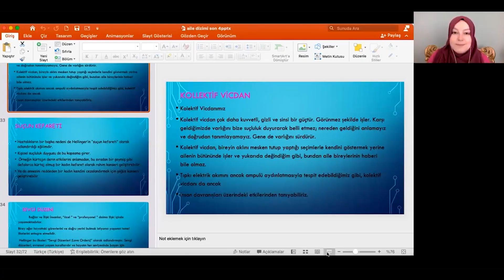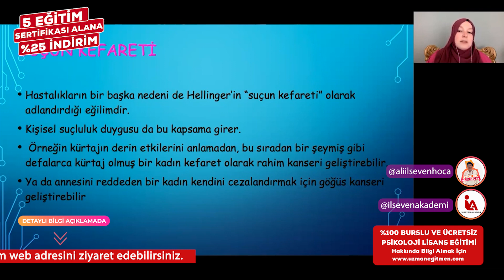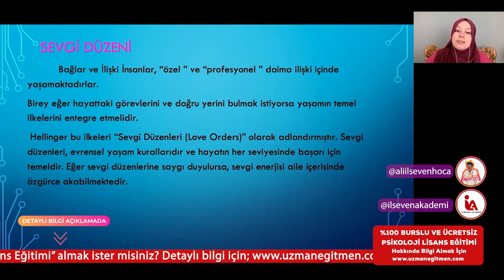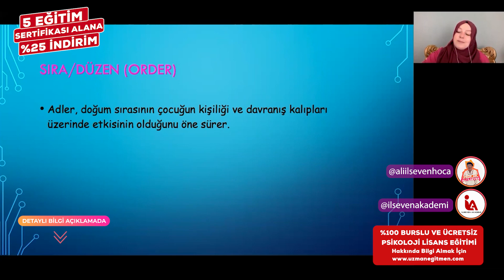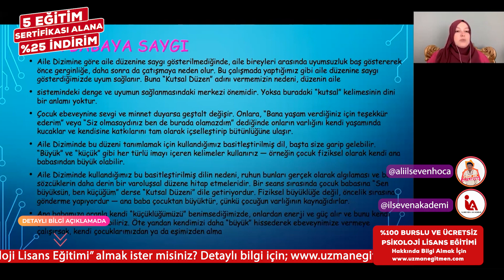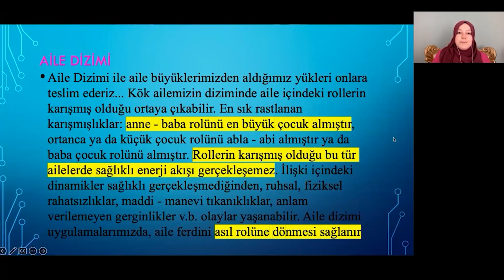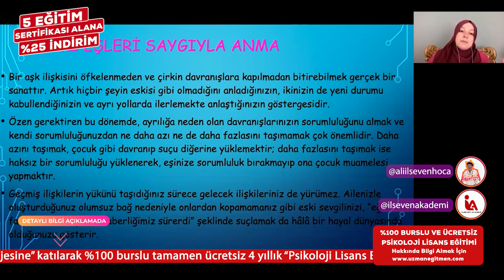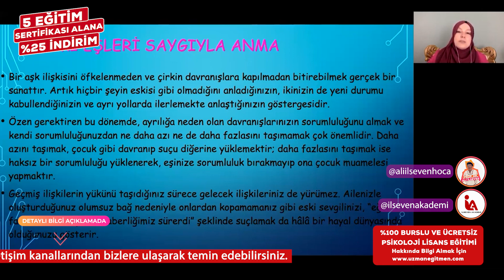İLSEVEN AKADEMİ - AİLE DİZİMİ EĞİTİMİ (2/5. BÖLÜM)